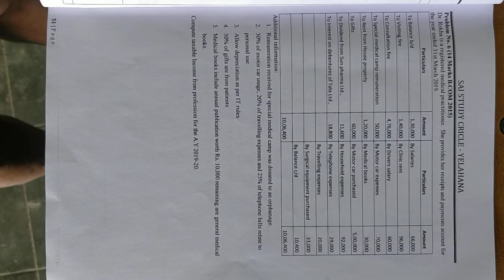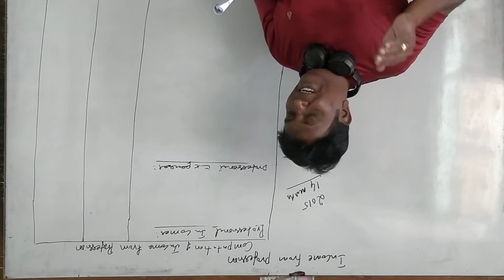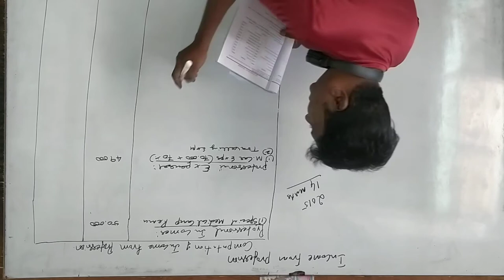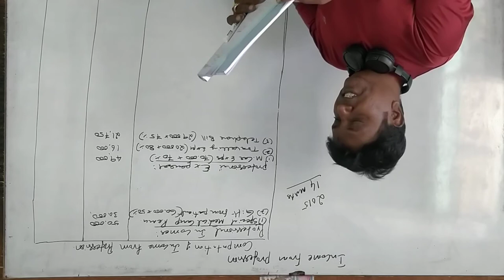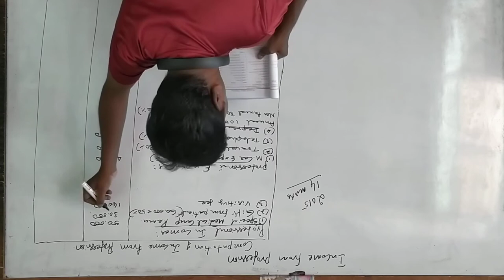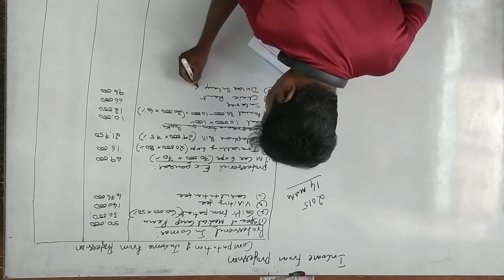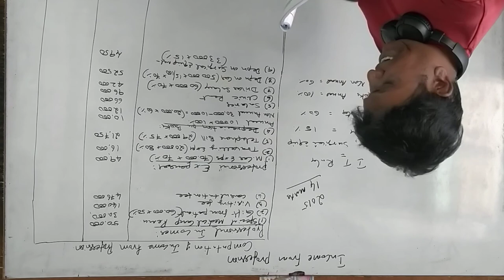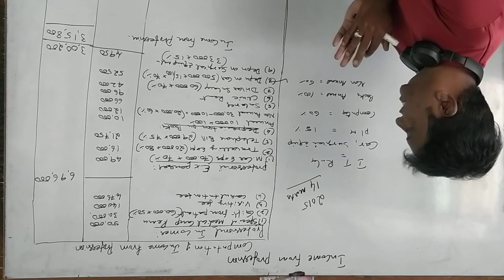Income Tax-Income from Profession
Income Tax-Income from Profession - 2015 Solved Question Paper; Bangalore University B.COm question Papers